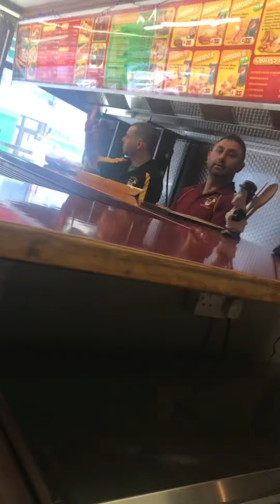Buhay London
Everyday hustling dre!

Add or follow me on